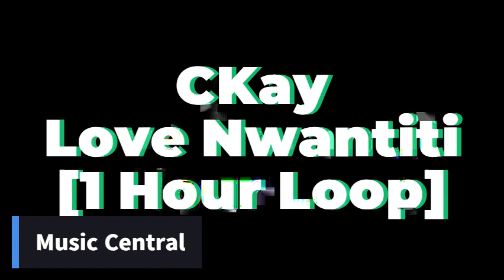CKay - Love Nwantiti [1 Hour Loop]